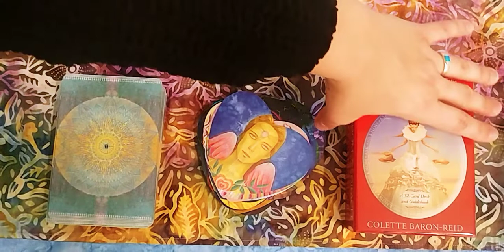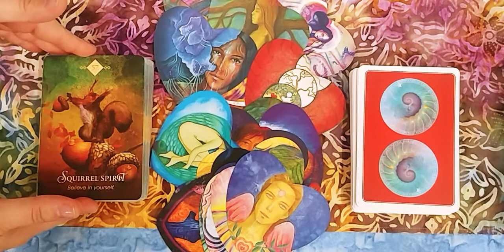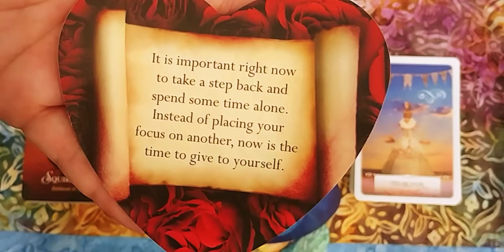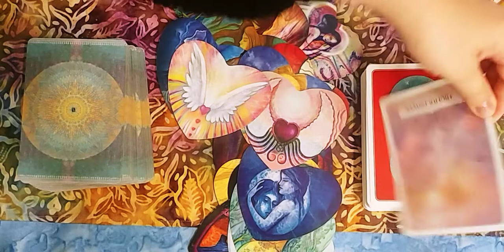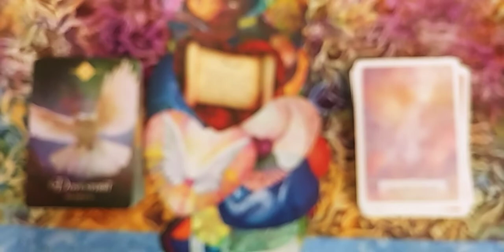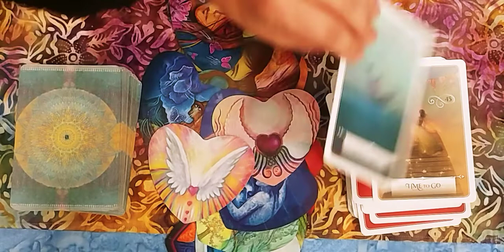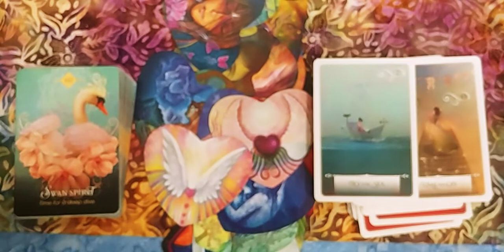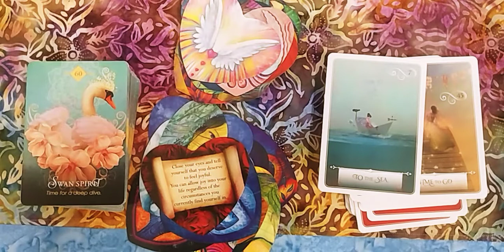GET UNSTUCK AND UNBLOCKED!! Twin Flame Intuitive Energy Reading TIMELESS | Love Romance Twin Flames